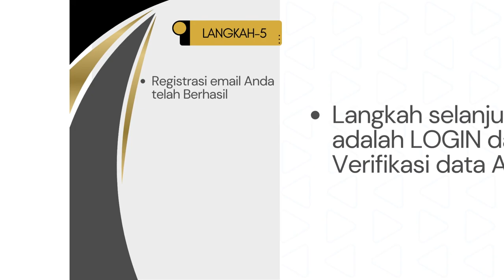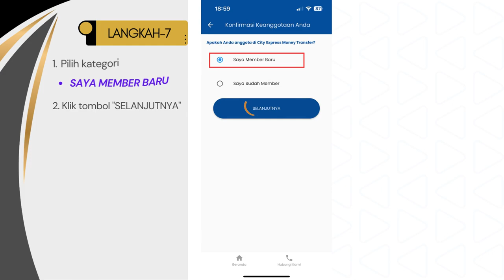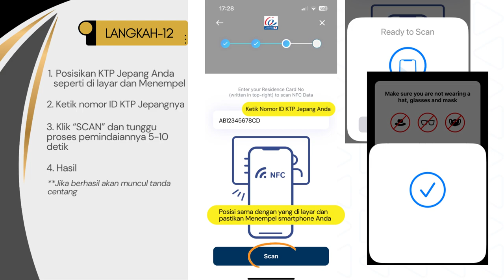New Registration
City Express Money Transfer Japan Co Ltd is an international money transfer service provider in Japan. Head quartered in Shinjuku, at the heart of Tokyo, it has covered all over the Japan with its easy-to-use CITY REMIT CARD. Have you made your CITY REMIT CARD to send money to your family abroad? Please request for your CITY REMIT CARD through City Express Japan Mobile app.